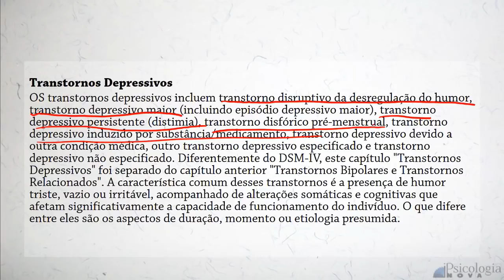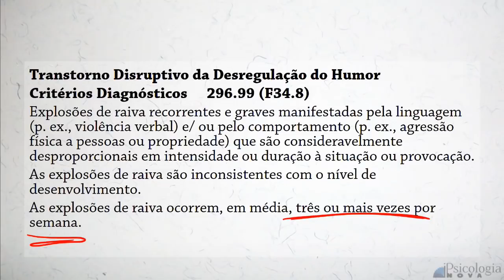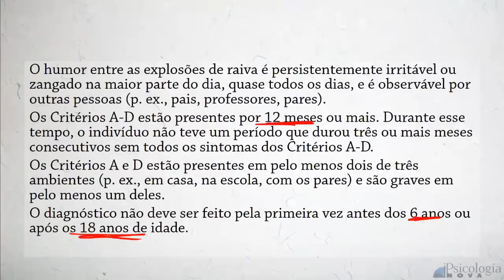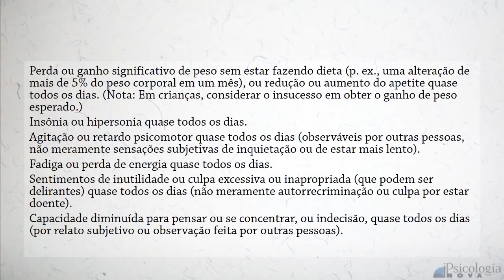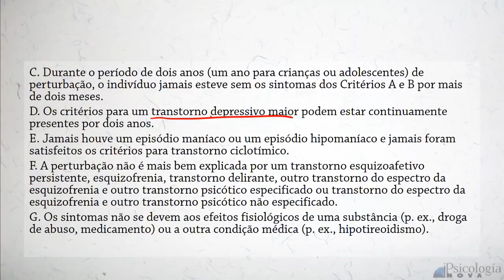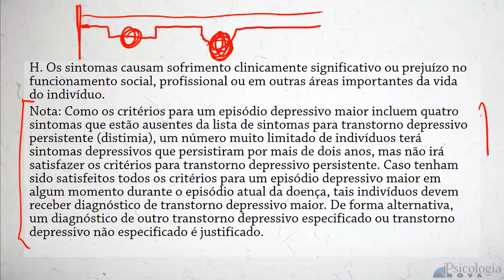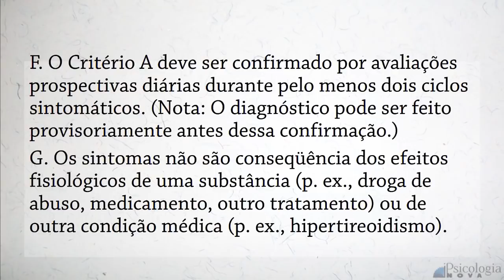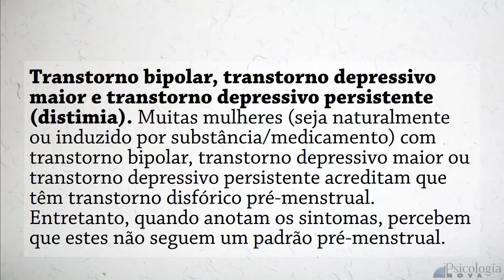DSM V Transtornos Depressivos